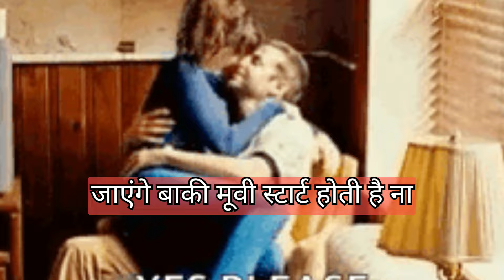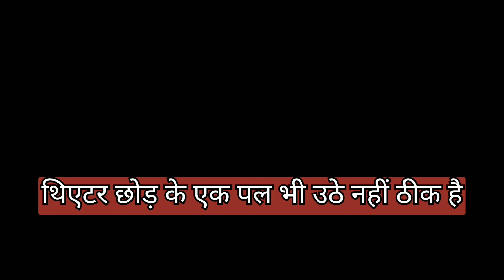जाने public की मांग पर क्यों: Ajay Devgan की top j10 movies को india में दोबारा release करना पड़ा kq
Ajay Devgan top 19 public ki dukaan per Dobara release karna Pada

1. Vijaypath
2. Zakhm movie
3. Gangajal movie
4. Apharan movie
5. Rajniti movie
6.  Golmaal movie
7.  Golmaal return movie
8. Drishyam movie
9.  Singham movie

my new song link...